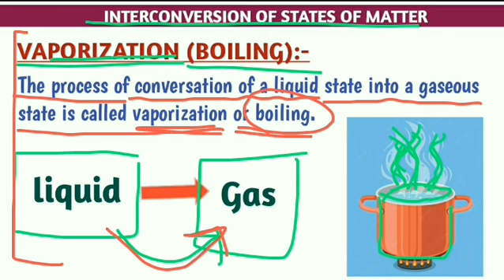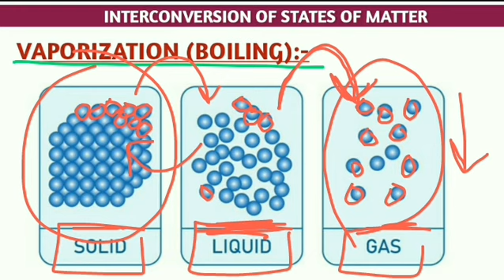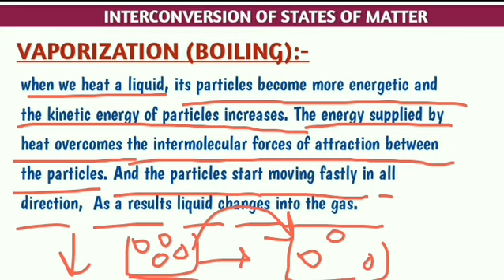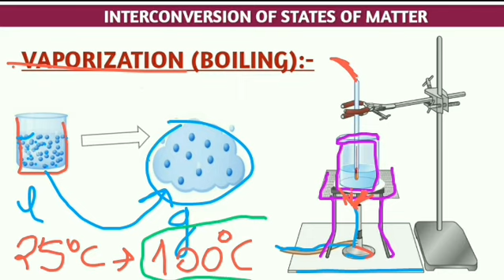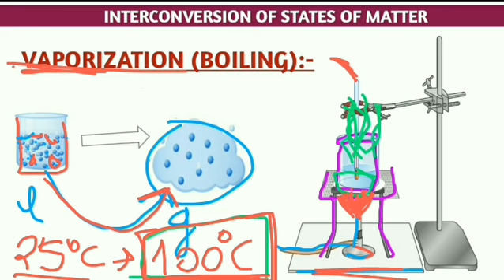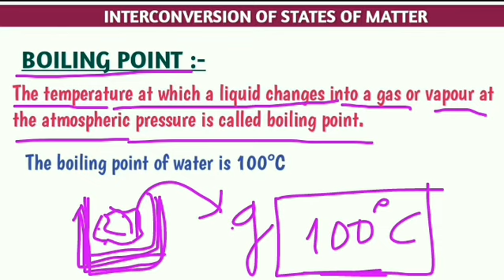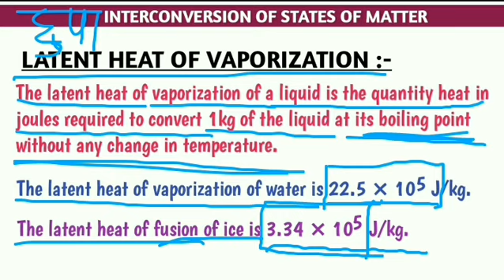what is vaporization or boiling? l boiling point l Latent heat of vaporization l chemistry l